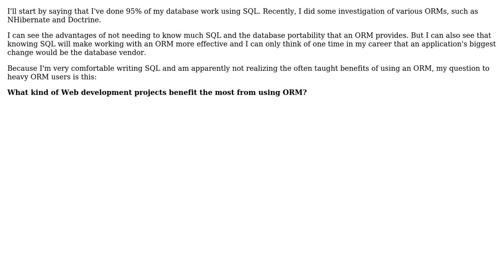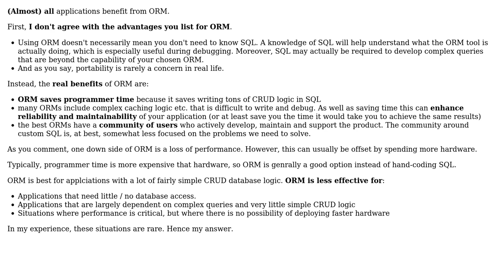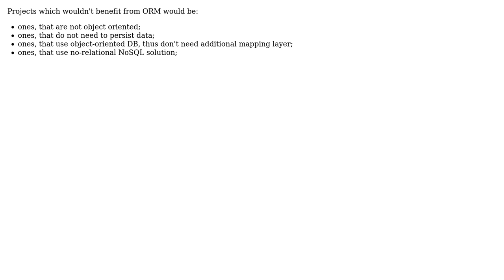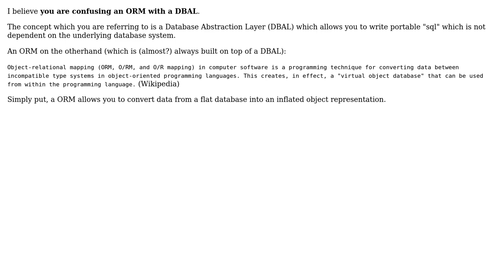Software Engineering: What kind of Web development projects benefit from using ORM? (6 Solutions!!)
Software Engineering: What kind of Web development projects benefit from using ORM?

With thanks & praise to God, and with thanks to the many people who have made this project possible! | Content (except music & images) licensed under CC BY-SA | Music | Images & others | With thanks to user vartec user Paul Sanwald user Otavio Decio user Kramii user Fred Wilson user Craige and the Stack Exchange Network Trademarks are property of their respective owners. You are responsible for your own actions.